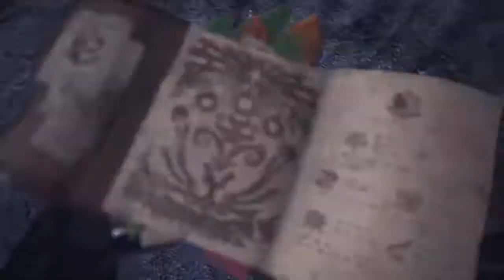Tonnerre sur le plateau. Monster Hunter: World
VS : Kirin